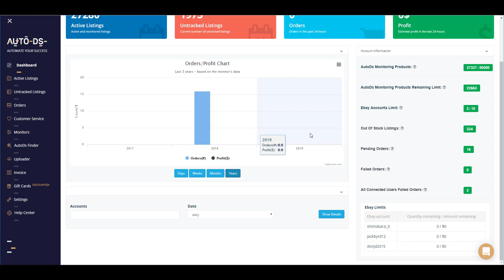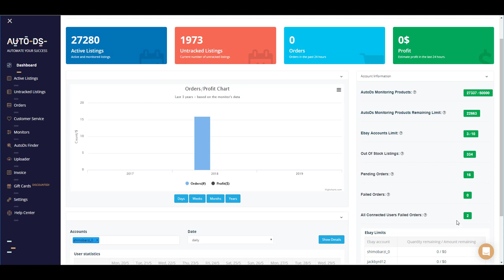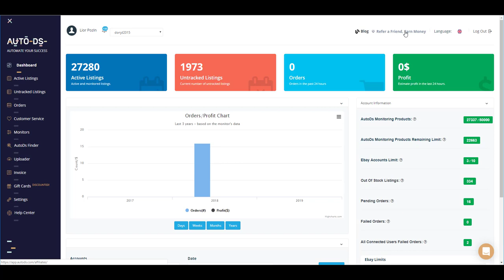COMO USAR el Dashboard de AutoDS (Spanish video)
Escala tu negocio Dropshipping llevándolo al siguiente nivel con AutoDS. Podrás automatizar todo el Dropshipping con eBay con AutoDS

Eche un vistazo a nuestra página de panel de control-Dashboard: aquí tiene algunas características clave que le darán un resumen rápido del estado de su cuenta.

AutoDS is an all in one Dropshipping platform which includes:
✅ Stock & Price-monitoring